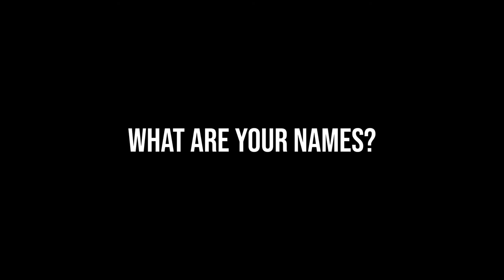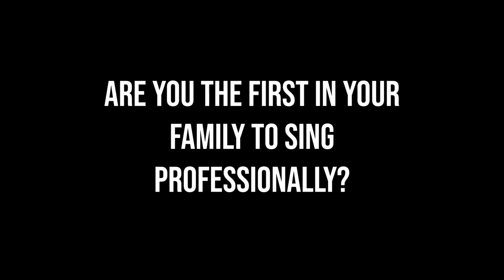Music Box Interview- The Burney Sisters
Video produced by Halle Paulus and the Columbia Area Career Center Broadcast TV Program.